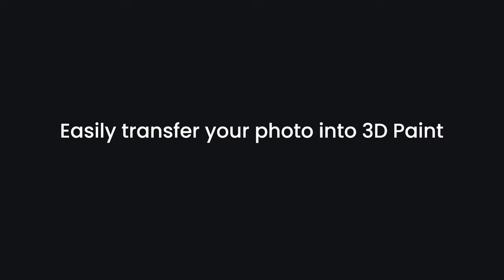Turn images into 3D printed art?!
Make a 3D Painting by uploading an image.

Unleash your creativity with AnkerMake and the Make it Real platform! Watch as we transform a simple image into a stunning 3D painting in our latest YouTube video.